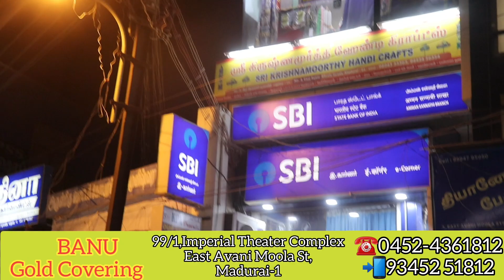IMITATION JEWELLERY COLLECTIONS//Bridal sets, Haaram and All neck sets // Banu Gold Covering Madurai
In this video we are going to see about the exclusive bridal set, Haram and Chokker Collection in Banu Gold Covering.
 This shop is exclusive for Imitation jewelry, Bharatnatiyam & Bridal jewels.

Banu Gold Covering:
No:99/1 Imperial Theatre Complex,
East Avani Moola Street,
Madurai -625001

Online Order will be taken.

Stay safe

With love
Heartyvalli 💜🖤